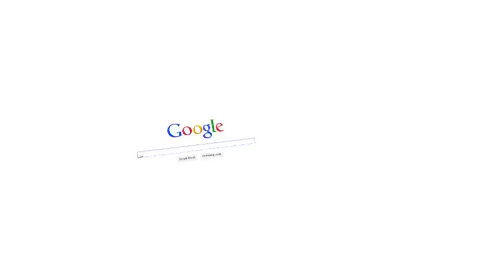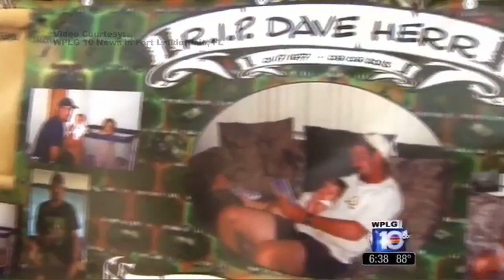Florida Towman Killed by Gunfire on the Job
An angry vehicle owner used gunfire to end the life of tow operator Dave Herr of All County Towing in Fort Lauderdale, FL.  We take you inside the wrecker procession in Herr's honor and hear from his supporters.  Your source for on-hold messaging, corporate video, website and database design, social media, and much more.